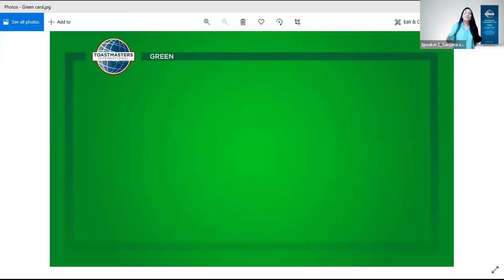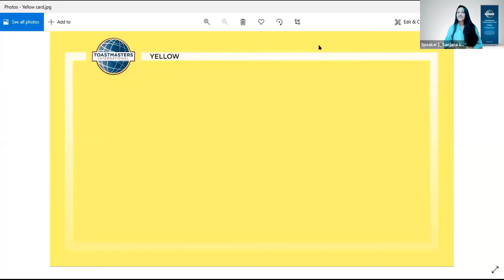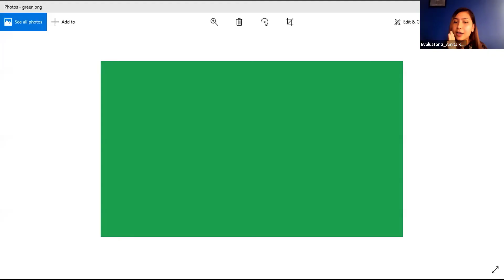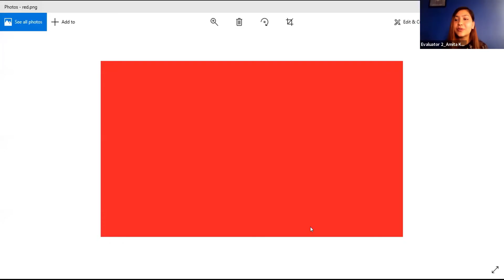Think before you drink I Toastmasters Pathways L3P2 - Understanding Vocal Variety | Level 3 Project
Speaker: Sanjana Shrestha, PM2
Evaluator: Amita Khadka, PI3
Manual: Presentation Mastery
Toastmasters Pathways Level 3 Project 2: Understanding Vocal Variety

Purpose
The purpose of this project is for the member to practise using vocal variety to enhance a speech.